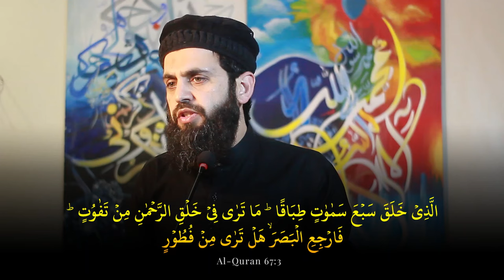Allah ka Azab, Masjid Aqsa Se Bewafai Ki Waja Se Aya | Flood in Dubai, Sharjah, Oman | Awais Naseer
واٹس ایپ گروپ:
مزید معلومات اور ویڈیوز کے لیے ہمارا واٹس ایپ گروپ جوائن کریں: